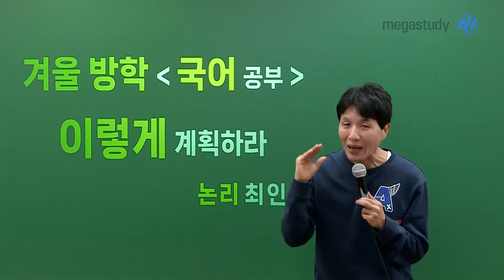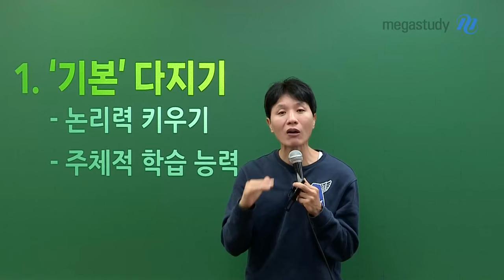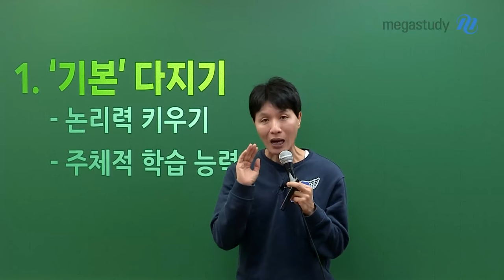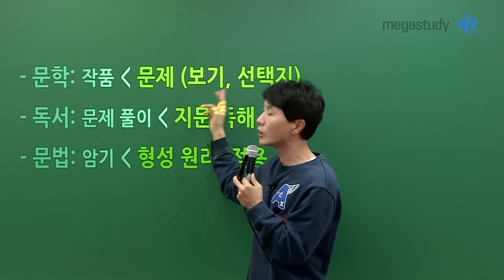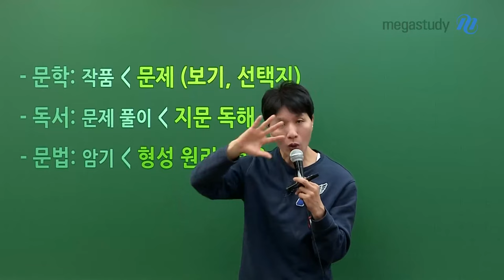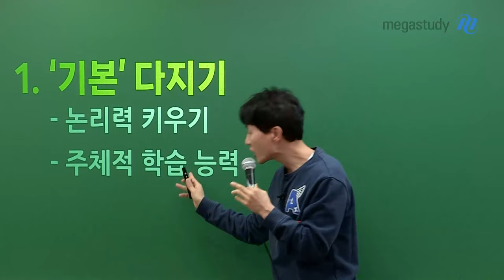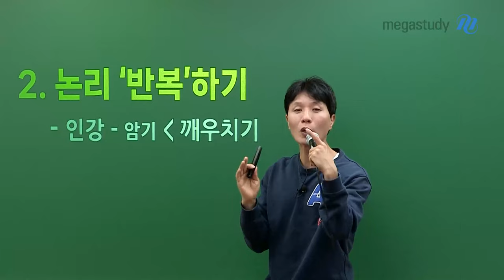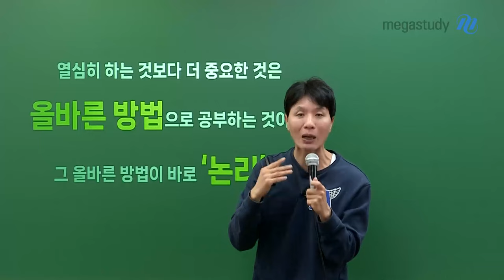[메가스터디] 국어 최인호쌤 - 겨울 방학 국어 공부, 이렇게 계획하라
겨울 방학 공부 어떻게 해야 할까요?
방학이라고 무조건 많이 하는 것은 좋지 않습니다.

국어의 본질, 수능의 본질을 이해하고
그에 맞춰 공부하는 방법과 자세를 갖추는 것이 중요합니다!

1. 기본 다지기
- 논리력 키우기
- 주체적 학습 능력 키우기

2. 논리 반복하기
- 암기하지 말고, 논리 구조를 파악하며 깨우치기

3. 원리 적용하기
- 반복 연습을 통해 깨우친 논리를 '2024 6월/9월 모평, 수능'에 직접 적용해보기
- 어느 정도 문제를 해결할 수 있는지 체크해보고, 나의 약점 파악하기

처음 보는 지문이나 작품을 혼자 스스로 읽어내는 힘을 기르는 것이 중요한 수능 국어!
겨울 방학 동안 너무 많은 것을 하지 않아도 되니, 기본을 잡는 것부터 시작하세요!